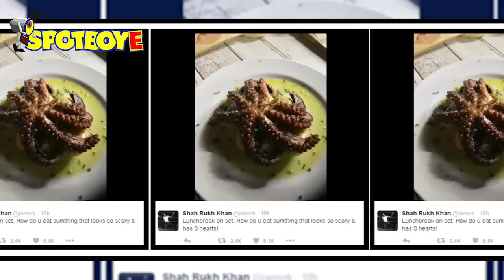SRK’s Special Meal Will Give You The Creeps! | SOCIAL BUTTERFLY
We all know Shah Rukh Khan is away from the country shooting for his upcoming venture, The Ring. But that hasn’t stopped King Khan from constantly interacting with his fans on social media. And guess what he shared recently! King Khan shared the picture of his meal. And it does look sumptuous! The dish looks like some unique sea food delicacy from the octopus family. This and more coming up in Social Butterfly.